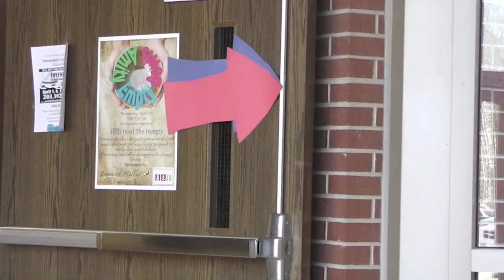IVP: 20-Shots - Prom [HD]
Intro to Video Production: 2012-13
20-Shots Project
Prom
Directed by: Jacquelyn Nelson, Ben Clemens
Student produced short for IVP